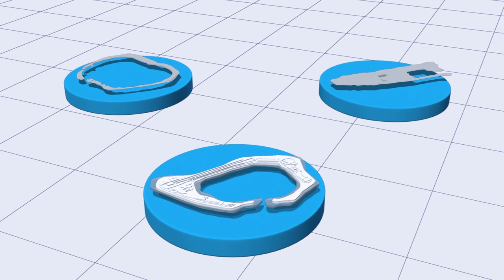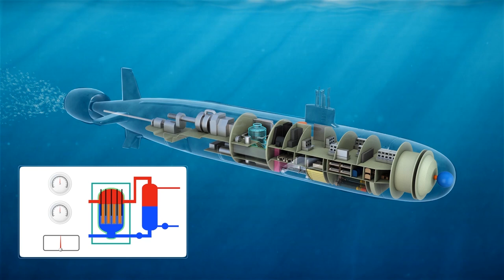F-35 Crashes on Aircraft Carrier USS Carl Vinson in South China Sea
SOUTH CHINA SEA — A U.S. Navy F-35C Lightning II crashed while attempting to land on the USS Carl Vinson, injuring seven sailors, according to a statement by the U.S. Pacific Fleet Command.

The Monday statement said the fighter jet was “was conducting routine flight operations” when the ‘landing mishap’ occurred, and “The pilot safely ejected from the aircraft and was recovered via U.S. military helicopter.”

Three of the injured sailors had to be evacuated for treatment in the Philippines, where they have been described as “stable.”

The South China Sea has frequently played host to naval activity in recent years as China has asserted claims over almost all of the area by building up and militarizing islands and reefs, while the U.S. has sought to assert its right to operate freely in what are international waters with carrier deployments.

In line with that agenda, the USS Carl Vinson was operating alongside the USS Abraham Lincoln Strike Group on Sunday, having come from a joint exercise with a Japanese helicopter destroyer in the Philippine Sea on Saturday.

On the same day, emphasizing the multifaceted struggle for power in the area, China flew 39 planes into Taiwan’s air defense identification zone, according to Taiwan’s Ministry of National Defense, the second-largest such incursion in one day.

SOURCES: U.S. Pacific Fleet, CNN, Sky News, Naval News

Reuters, SET News, CNN, Bloomberg, Central News Agency (Taiwan), AFP